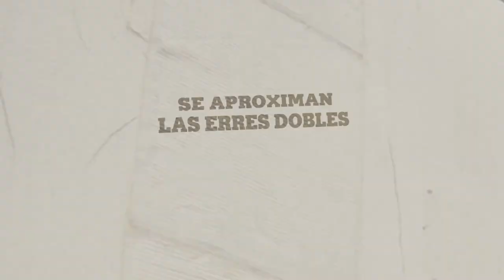Silvia Penide presenta "Las Erres Dobles"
Concierto de presentación el 22 de octubre de 2010 a las 21:30 horas en el Salón Teatro de Santiago de Compostela ( Rúa Nova, 34) .

Entrada: 5 €
Anticipada: Caixa Galicia

Video realizado por Guillermo Arias-Carbajal y Pablo Soto Goluboff.